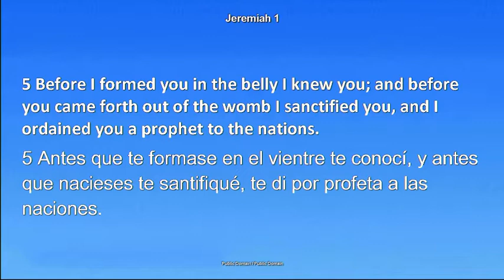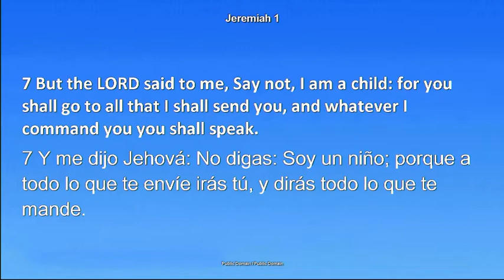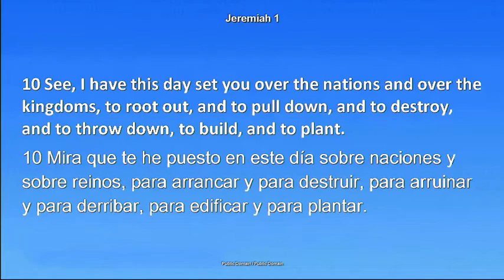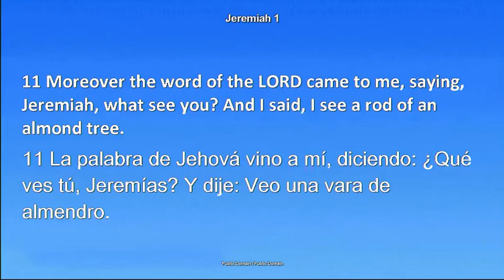God's Call to Jeremiah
The Holy Spirit watches your response to His instruction. Before Jeremiah could enter his prophetic ministry, God had to correct his language before he could touch his mouth. When God called Jeremiah, he stood before Him, feeling small and powerless. He was a mere child, and yet the Lord had chosen him to be a Prophet. Despite his fear, Jeremiah was filled with a sense of purpose as the Lord put forth his hand and touched his mouth. He could feel the power of the Lord’s words as they filled his mouth, and he knew that he had been chosen to fulfill a great mission. Words are important to God. Prophets hear, see, say, turn hearts, and separate the holy from the profane. Words affect the spiritual climate around you. There is a level of spiritual maturity that God wants you to enter. The Holy Spirit wants to mentor you, open your eyes to see what you have not seen before and hear what you have not heard before. Jeremiah did not think he was ready. He didn't understand whom God calls, He qualifies.

GOOD NEWS

The Bible says that the wages of sin is death, but the gift of God is eternal life through Christ Jesus. You might not know Jesus as your savior or it seems like you are a long way from God right now. The good news is this, "If you confess your sin, Christ is faithful and just to forgive you of sin and cleanse you of all unrighteousness."

Faith in Christ as Lord, coupled with repentance of sin, is the road to forgiveness, relationship, and purpose in life. The Bible says, "Whosoever shall call on the name of the Lord shall be saved."

Let's pray right now. Jesus, forgive me a sinner. I confess my sin right now and ask you to forgive me. I don't want to live the way I have been living. You said if I would confess my sins, you would forgive me. Right now I repent of my sins and ask you to come into my heart and into my life. Thank you for washing me clean. From this moment forward I dedicate myself to you. Now fill me with the Holy Spirit, my helper, and teacher. In Jesus name, Amen.
Jonas Clark
Spirit of Life Ministries Church
Hallandale Beach, Florida